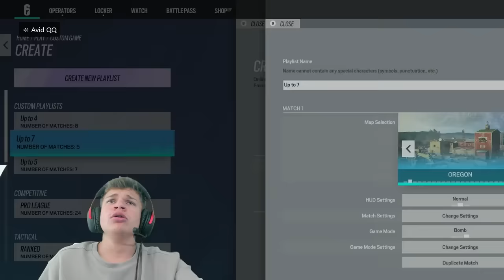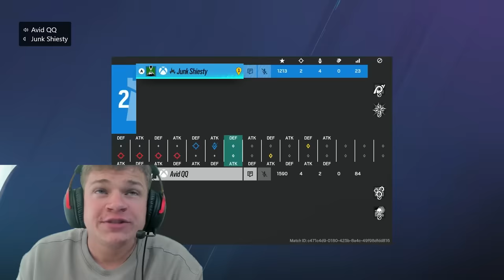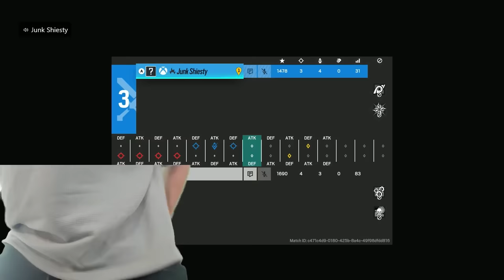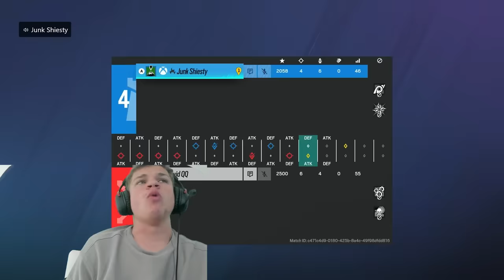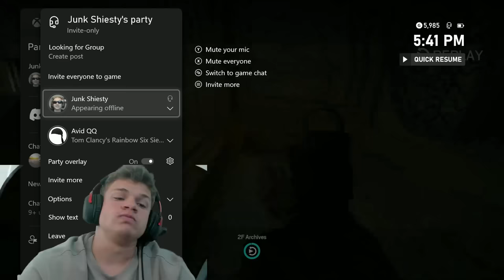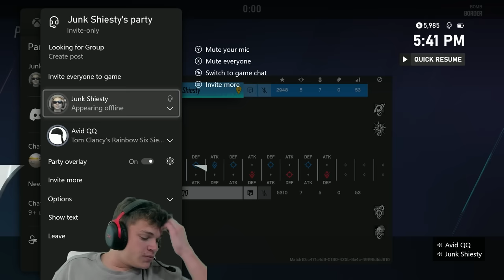Jynxzi vs Avid For $1000... (Rainbow Six Siege)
Jynxzi vs Avid For $1,000... (Rainbow Six Siege)